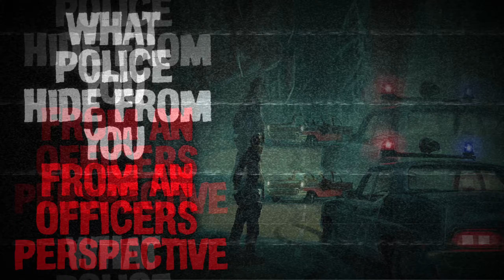"What The Police Hide From You, From An Officer's Perspective" Creepypasta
What would you do if this was hidden from you?😳